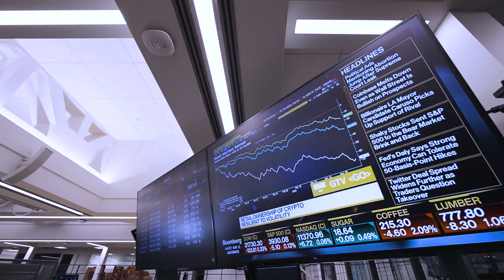Introducing a New Era of Open Outcry at Cboe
Join us on a tour of the new Cboe trading floor.